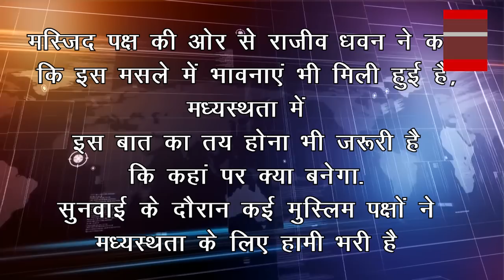अयोध्या मामले पर आज CJI और दोनों पक्षों के वकीलों ने क्या कहा सुन लीजिये... | CJI On Ayodhya case